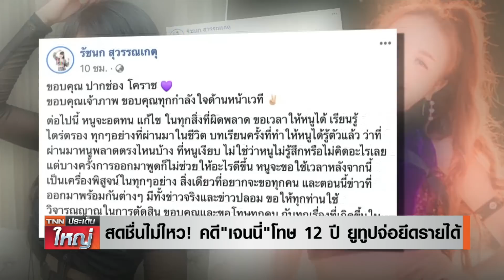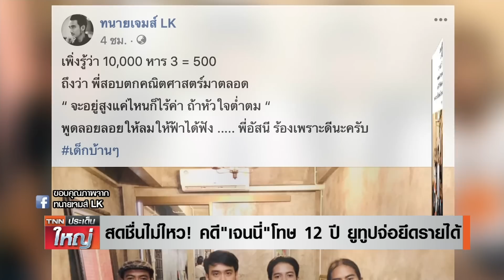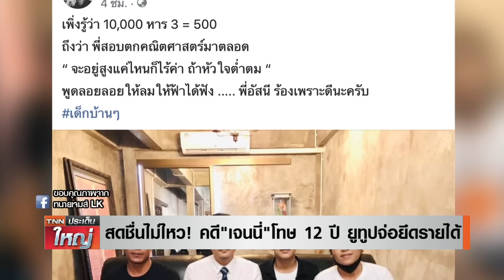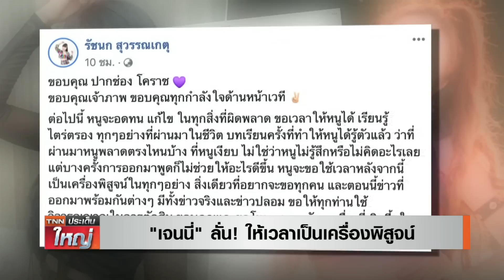สดชื่นไม่ไหว! ทนายยันเจนนี่โทษสูงสุด 12 ปี ยูทูปจ่อริบเงินคืน | TNNประเด็นใหญ่ 12-08-63